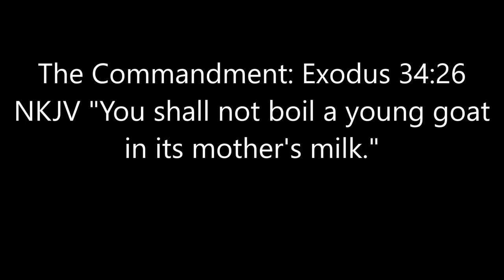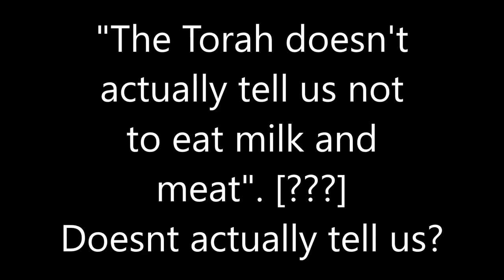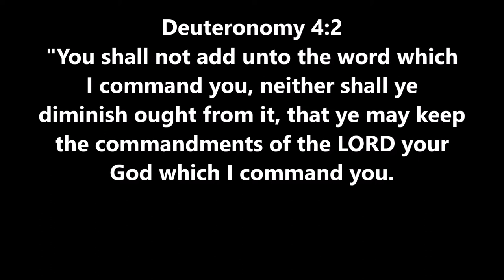HOW JEWS INVENT LAW that God did not put in the Torah :Eating Milk and Meat Negative Commandment 187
This is one example of Jewish teachers writing scripture. In Negative commandment 187, they add words to YHWH's law. In this video the commandment against boiling a calf  in it's mother's milk. Jews add a commandment saying even if it doesn't say you can't eat milk and meat together that because it is repeated twice "it actually" means you can't eat it.

 There is an assumption among many people that orthodox Jews

The teacher is called "Rabbi' Kaplan